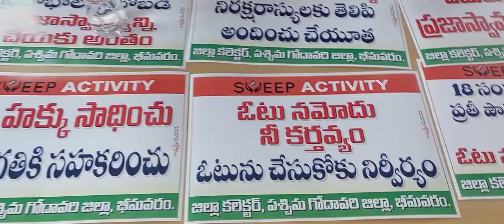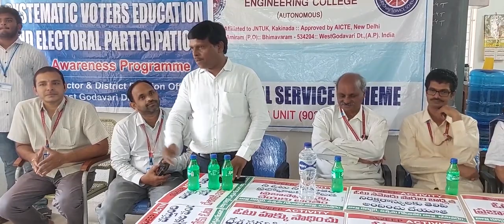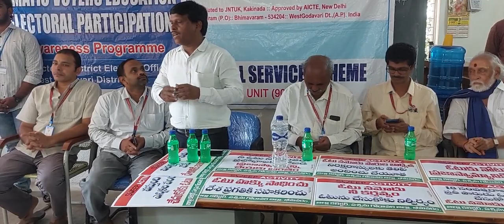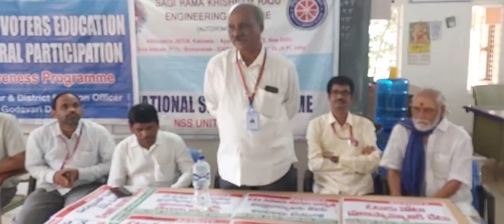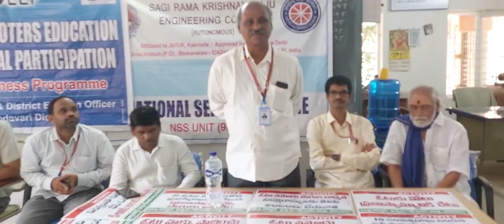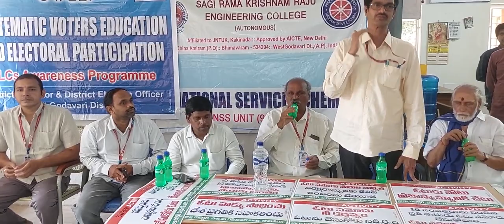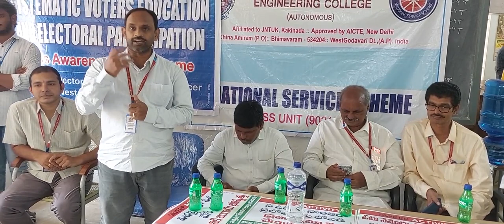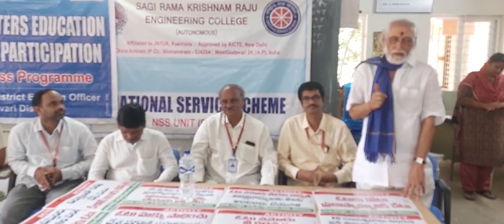Young Voter Oath Program organised by NSS unit of SRKR Engineering College Bhimavaram 12th April 24